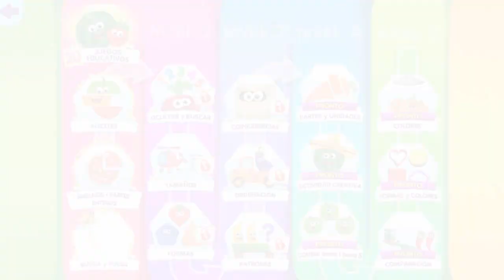❤️🌟Juegos Educativos para Peques |Comida Divertida- Niños Aprenden Formas,Figuras y Numeros